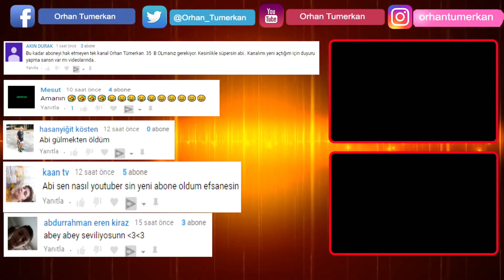EV İÇİN PROFOSYONEL MUHABBET KUŞU ÜRETİM KÜMESİ KURUYORUZ!!